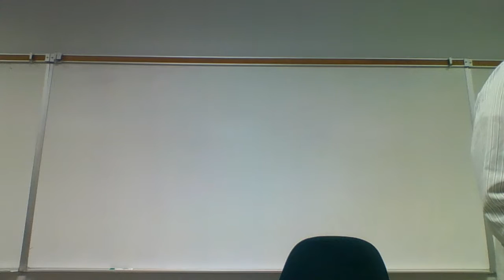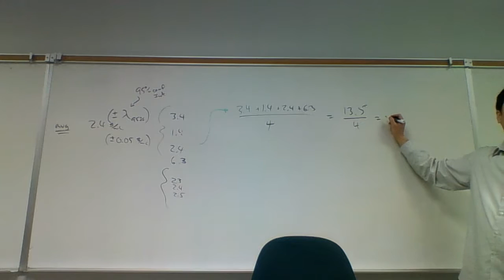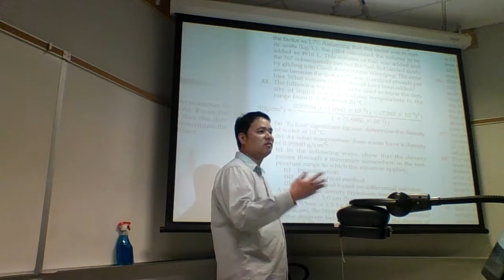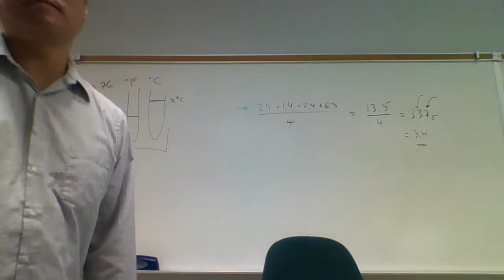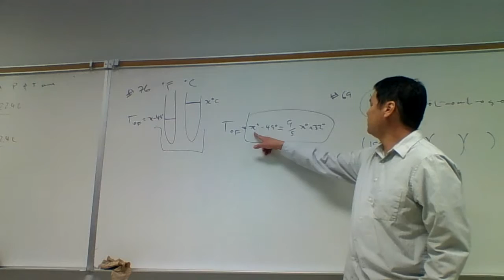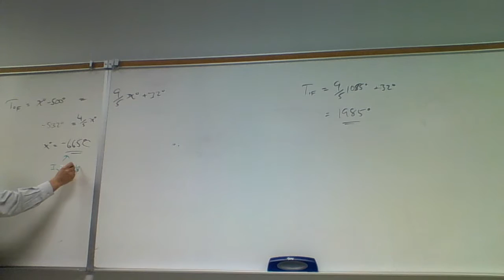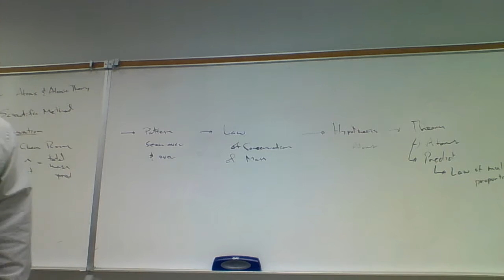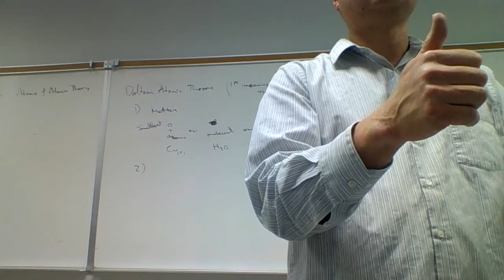Chem 1A 1234 021517